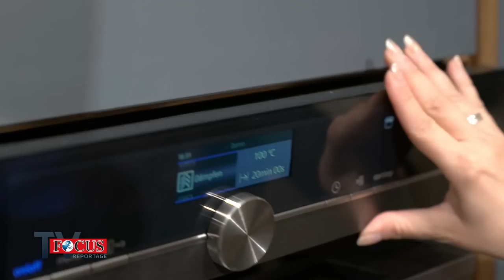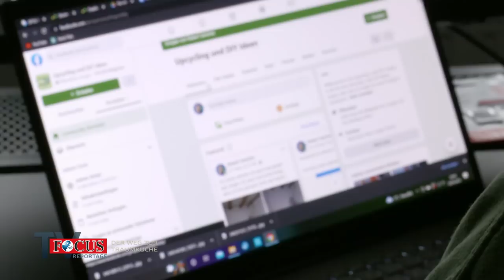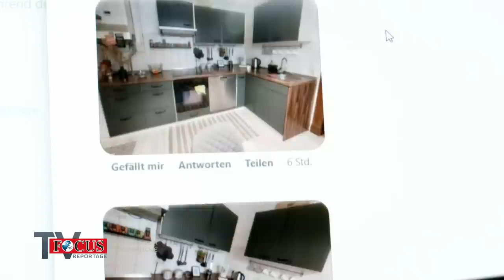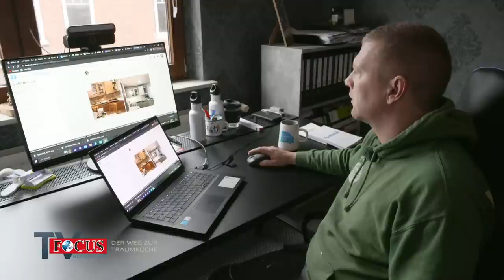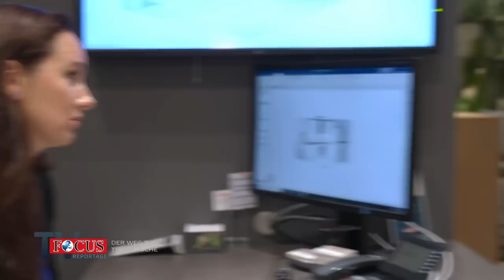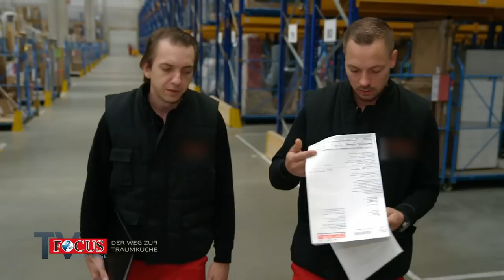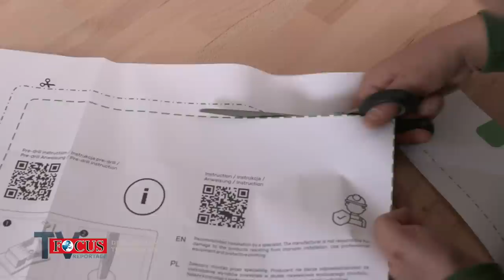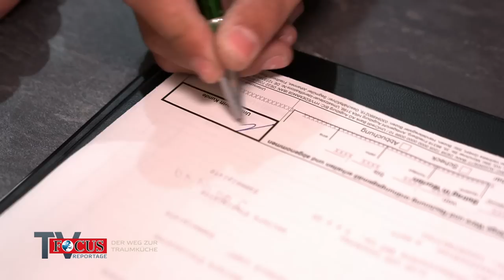Der Weg zur Traumküche: Selbstgemacht oder fertig gekauft? | Focus TV Reportage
Schicke Einbauküchen liegen im Trend. 6,3 Mrd. Euro setzte die Branche in Deutschland allein 2022 um. Doch wie findet man die richtige? Focus TV hat zwei Familien begleitet, die sich mit unterschiedlichen Budgets ihren Küchentraum verwirklichen wollen.